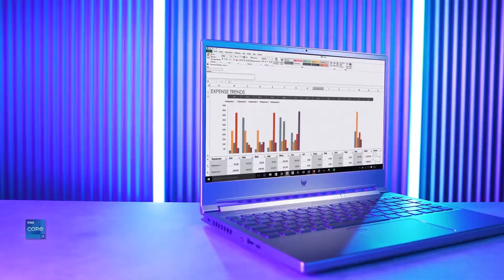Triton 300 SE Gaming Notebook | Predator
Mach jeden Ort zu Deiner Spielwiese. Das Predator Triton 300 SE wurde in „Pure Silver“ geschmiedet und bietet Dir die ganze Stärke eines Gaming-Notebooks. Es besitzt klare Designakzente, die sogar einen Raumschiffkapitän beeinducken würden. Das Gaming-Notebook ist ausgerüstet mit dem neuesten Intel® Core™ i7 Prozessor der 11. Generation und NVIDIA® GeForce RTX™ 30601.